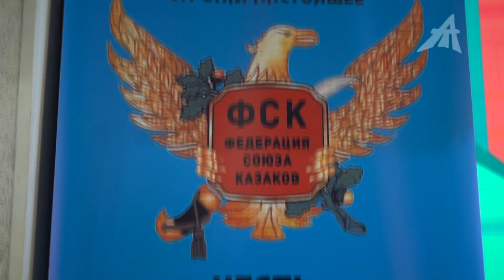Между войной и коррупцией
Пожертвовать каналу: СБЕРБАНК 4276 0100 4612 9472